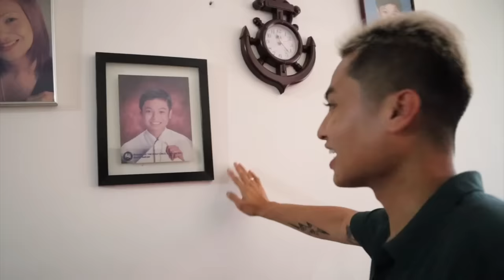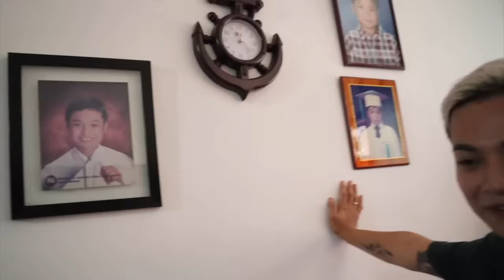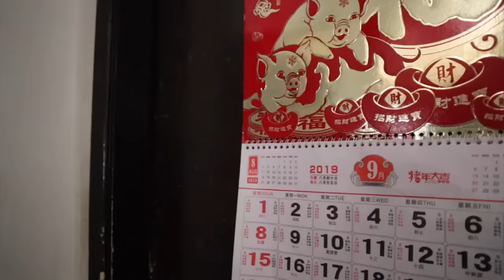simpleng buhay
SOCIAL MEDIA ♥

👆🏼TURN ON MY NOTIFICATIONS FOR NEW VIDEOS 👆🏼